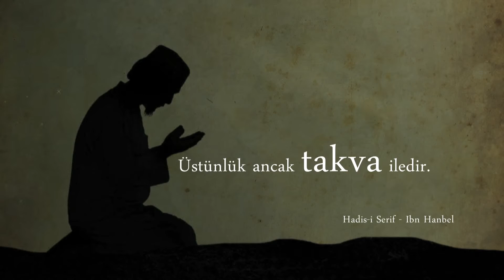Eksen İnsan 86.Bölüm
Konu: Ön Yargılarımız Ve Ön Yargılarımıza Hapsettiğimiz İnsanlığımız

Konuk: Gazeteci-Yazar Betül Soysal Bozdoğan ve Gazeteci-Televizyoncu Semanur Sönmez Yaman

Eksen İnsan, yenilenen içeriği ile TRT Diyanet ekranlarında.